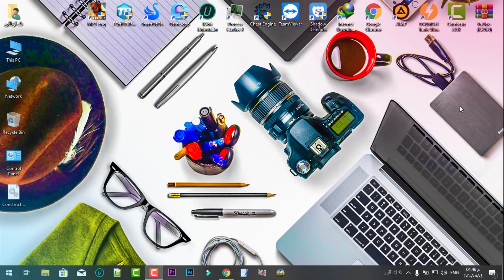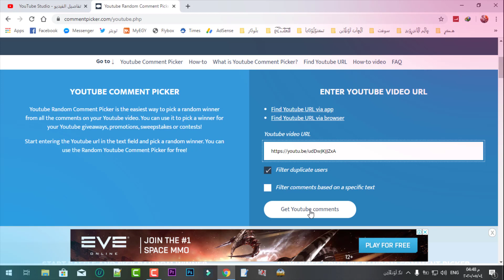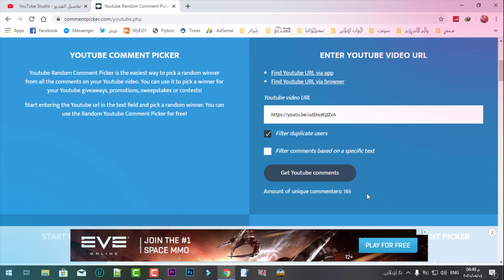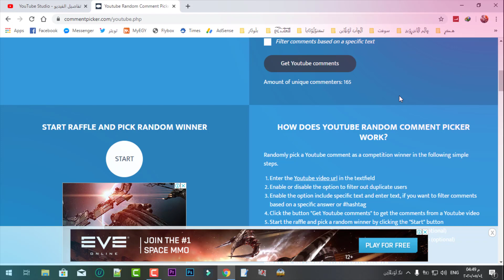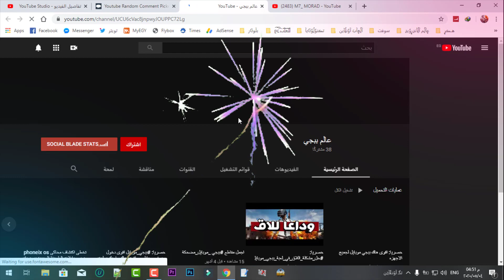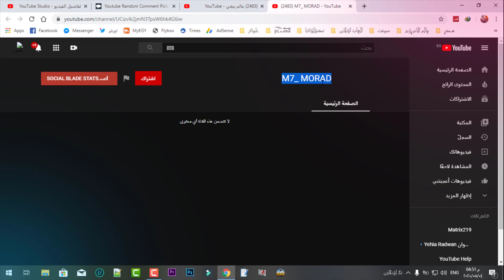إعلان الفائزين في المسابقة بحسابات الآيس Ace | توزيع حسابات ببجي موبايل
أهلا بيكم آصدقائي في فيديو جديد عن إعلان الفائزين في المسابقة بحسابات الآيس الف مبروك للفائزين 😍😍

💗 شكراً لمتابعتكم 💗
📌✔تابعنا على الفيس بوك:
📌✔تواصل معنا علي حسابي الشخصي فيس بوك
📌✔تابعنا على تويتر:
📌✔تابعنا على انستجرام:
📌✔وشكر لكم على حسن المتابعة 😊